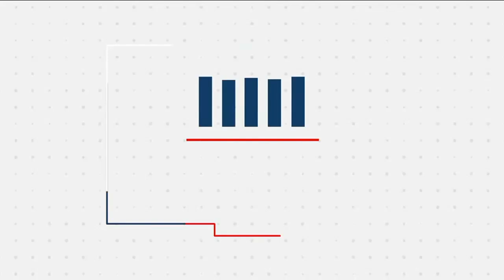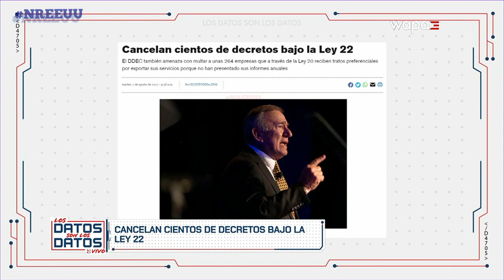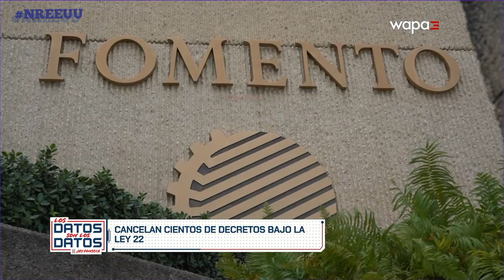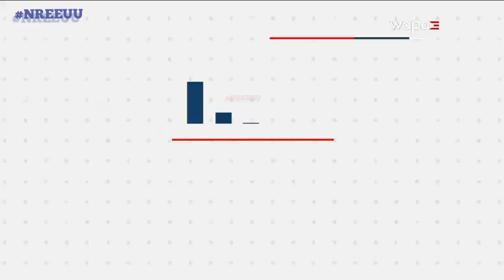Los Datos son Los Datos 🇵🇷 | Martes 2 de Agosto 2022